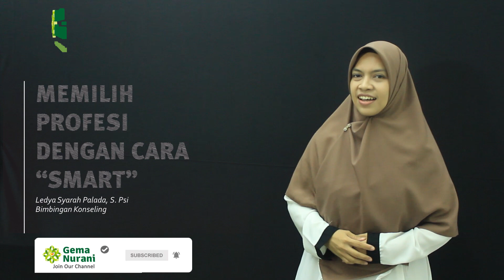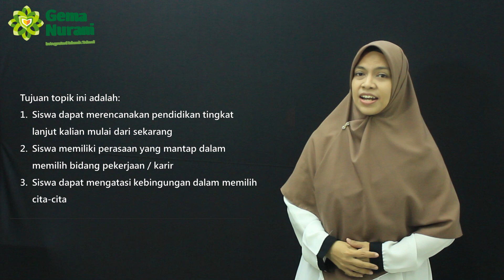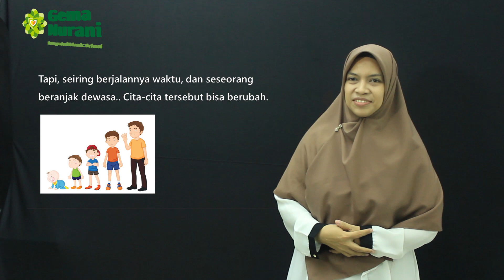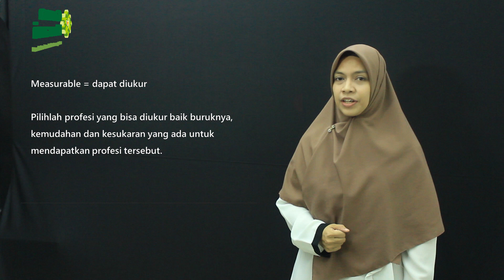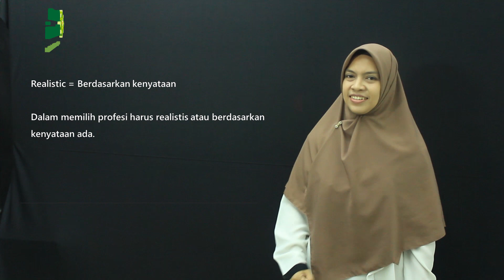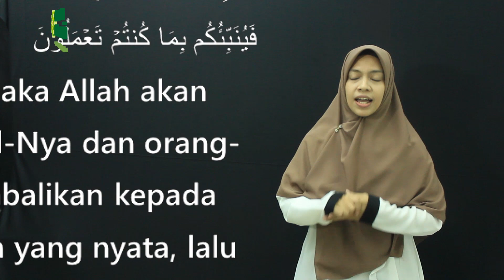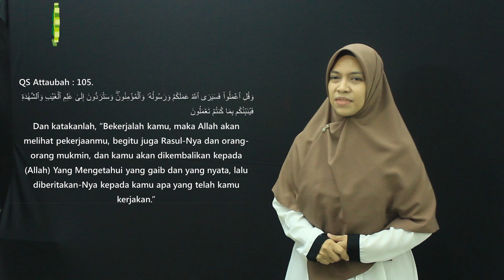KELAS 9 : MEMILIH PROFESI DENGAN CARA "SMART"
Untuk video-video selanjutnya bisa juga dilihat :
Kunjungi juga Social Media kami :
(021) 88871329